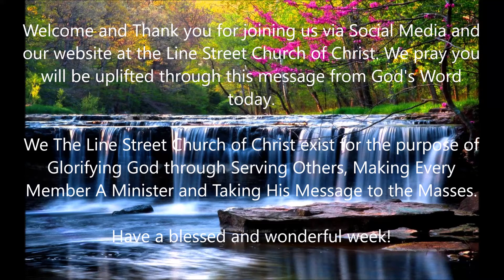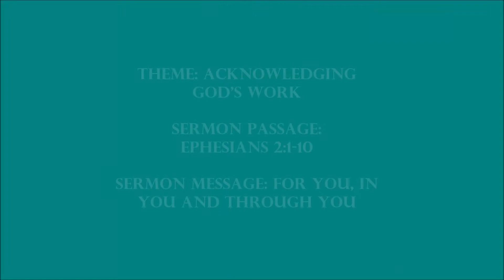For You In You and Through You